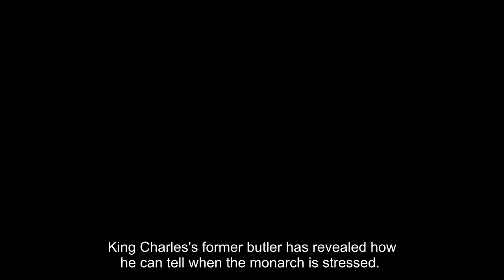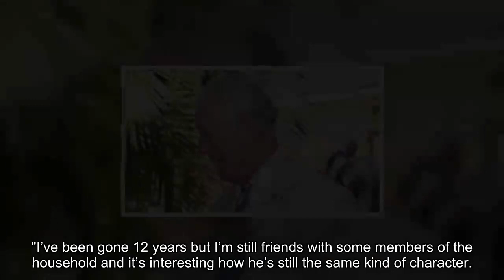King Charles’s tell-tale signs for when he’s stressed revealed by his ex-butler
King Charles's former butler has revealed how he can tell when the monarch is stressed. Grant Harrold was a member of the royal household of King Charles and Camilla, Queen Consort. He butlered for the couple, as well as the Prince and Princess of Wales and the Duke and Duchess of Sussex during his time. Speaking about Charles, he said he can "tell if he's stressed" when watching his appearances.

Grant told the Express at a royal etiquette class: "When I see him on television, I can tell if he’s having a bad day. I can tell if he’s stressed.

"There was a documentary that was released a couple of years ago where I could tell he was stressed. It’s his mannerisms, he’ll start fidgeting and it’s quite interesting.

"In this interview, you could tell he had had enough. At the Queen’s funeral, I really felt for him because losing both parents so quickly and having to carry on doing stuff in front of people. That was the most stressed I’ve ever seen him.

"I’ve been gone 12 years but I’m still friends with some members of t